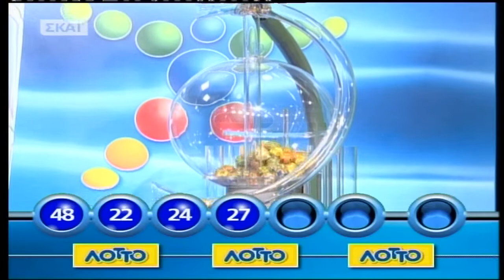Η κλήρωση του Λόττο (09/01/16)